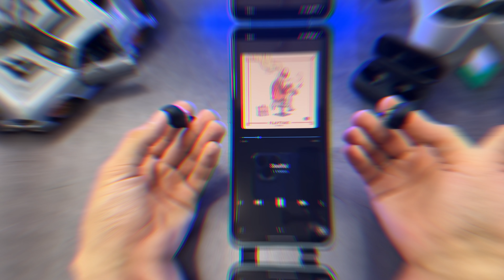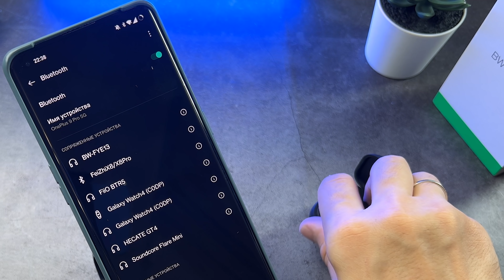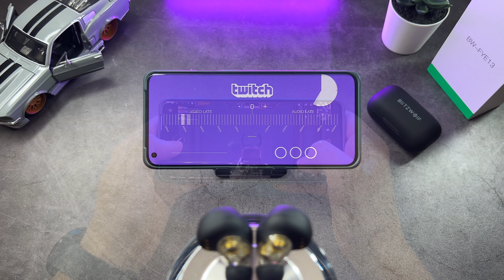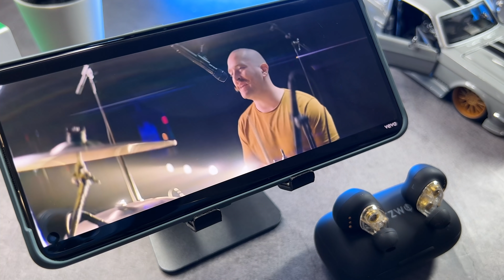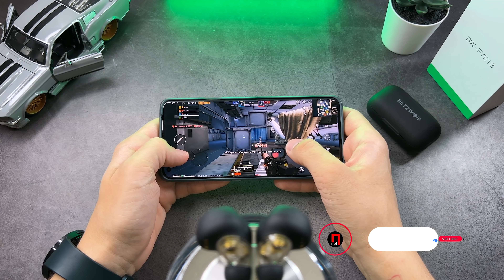БАСОВИТЫЕ ЧУДЕСА 🔥 БЕСПРОВОДНЫЕ НАУШНИКИ BlitzWolf BW-FYE13 TWS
✅✅✅✅РАЗЫГРЫВАЮ🔥🔥🔥🔥🔥🔥

30 числа каждого месяца розыгрыш 🔥5и Mi Band 6. ми бэнд 6 - 5 штук) ежемесячно🔥🔥🔥